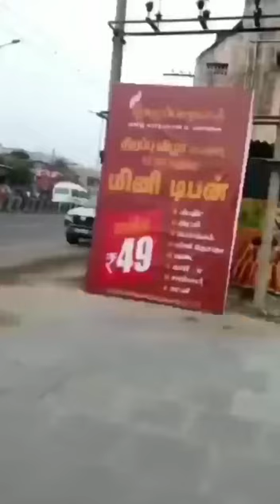Part-1கருப்பட்டி அல்வாவும், காப்பியும் @ ஆலடிப்பட்டியான் கருப்பட்டி காபி -Alappttiyan KarupatiCoffee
We tried karupatti halwa, mixture, and other savories in Alladipattiyaan Karupatti Coffee Shop. They have varieties in sweets and savories. All their products seemed to be fresh and tasty. I liked all their sweets and savories.

ஆலடிப்பட்டியான் அல்வா கடை கருப்பட்டி காபி

Hindu college

MEMBER

Camer Man 📸🎥&Foodie🍔🍕
K.dharani

Editor📝🎥
K.dharani

Some of the best food vloggers
@Village Cooking Channel
@Irfan's view
@Peppa Foodie
@Eat With Akash
@Foodism Bro
@Idris Explores
@Aarif's MindVoice
@Food Vettai